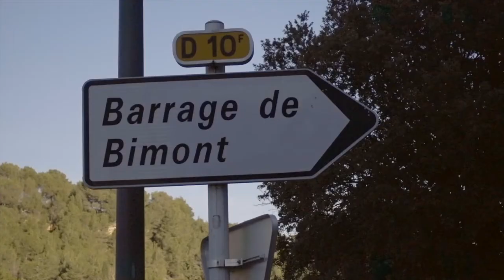Barrage de Bimont 23-12-18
Le barrage de Bimont est un barrage de type voûte mis en service en 1952 sur la commune de Saint-Marc-Jaumegarde dans la montagne Sainte-Victoire près d’Aix-en-Provence. Wikipédia